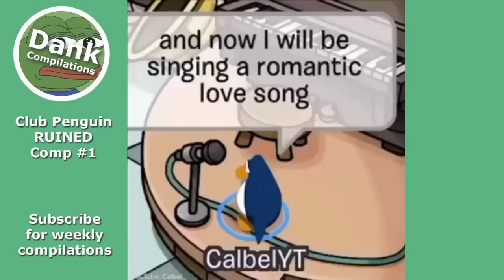Club Penguin RUINED vine compilation | Funniest club penguin vines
Played Club Penguin? Be prepared for your childhood to be ruined.
Best Club Penguin ruined vines.

Please skrubscribe for daily videos.